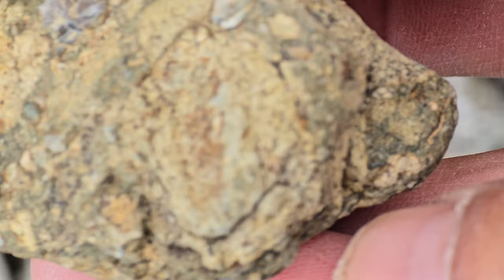거북이 공룡 돌화석. 눈과 입, 코 디테일이 살아있음. Turtle dinosaur stone fossil. The details are vivid.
거북이 또는 거북이류 공룡 아가야 돌화석. 눈이랑 입 코 디테일이 살아아있네요...돌화석의 경도는 매우 높으나 푸석푸석 쪼개절 것 같이 산화가 많이 되었고 세부적인 디테일이 좋습니다.

Turtle or tortoiseshell dinosaur Agaya stone fossil. The details of the eyes, mouth, and nose are vivid... The hardness of the stone fossil is very high, but it has been oxidized so much that it looks like it will break apart, and the details are good.